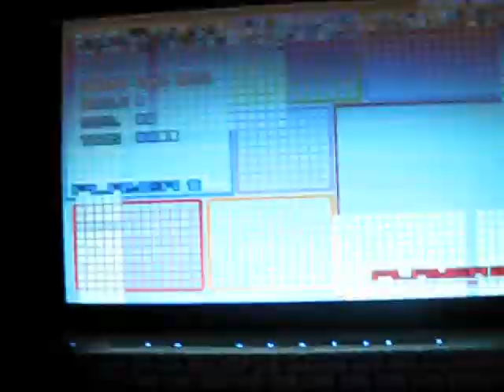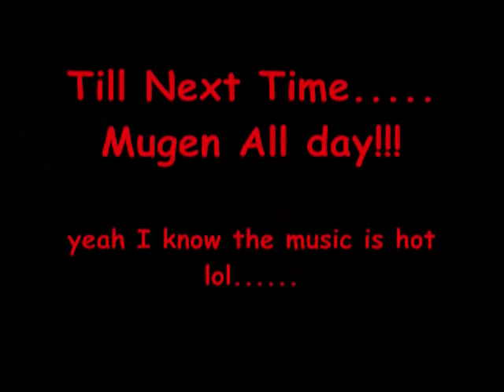Mugen Double Feature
This is My first Mugen Video I know I moved the camera too much but I promised the next won't be so mobile!!!